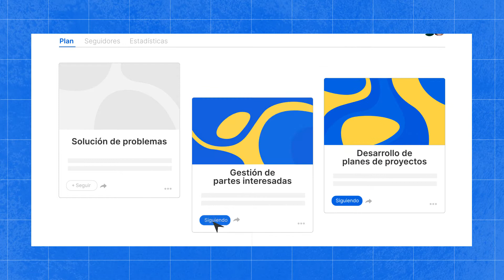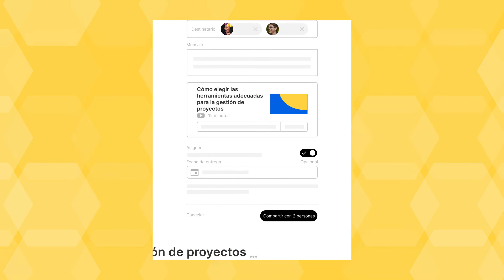Conoce el nuevo rostro de Degreed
Degreed es una plataforma galardonada para mejorar habilidades que está diseñada para
conectar el aprendizaje con las oportunidades. Con nosotros, es más fácil integrar, organizar y
personalizar todos tus proyectos de Aprendizaje y Desarrollo, con lo cual puedes ofrecer a tu
personal el aprendizaje que quieren recibir hoy, mientras que desarrollas las habilidades que tu
empresa necesita para el futuro. Visita para obtener más información.